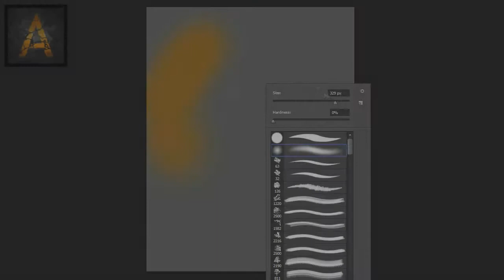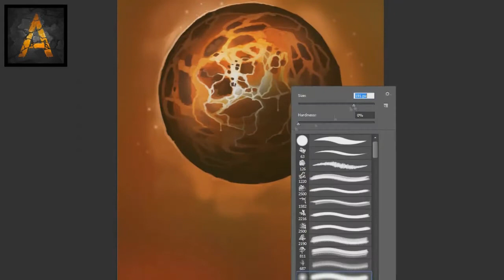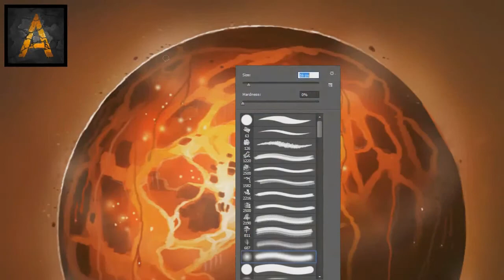Fire - Speed Painting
Simple down to earth illustrations, good for getting back in shape when you're rusty, something I definitely am.

Composers: Russell Brower, Neal Acree, Jason Hayes, David Arkenstone, Derek Duke, Glenn Stafford, Jeremy Soule, Matt Uelmen, Edo Guidotti.